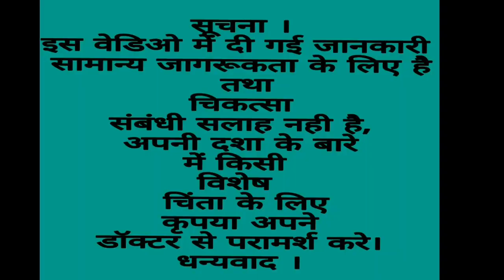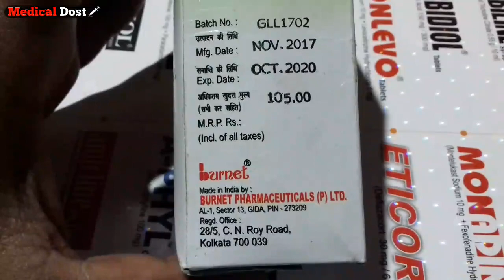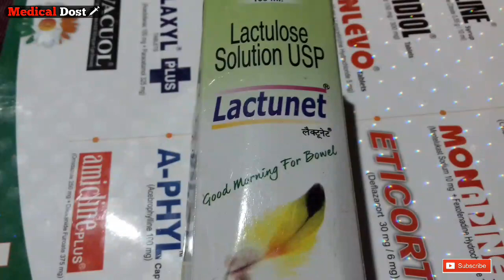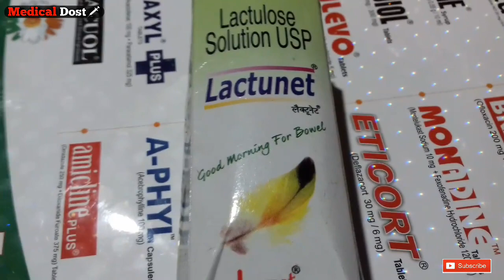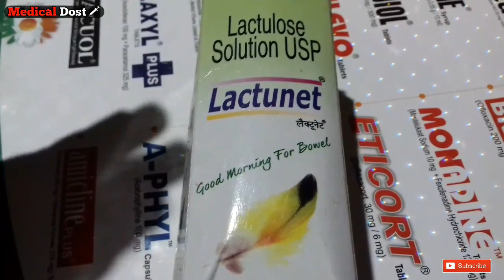Lactunet Solution क्या आप घण्टो Toilet में बैठे रहते है फिर भी पेट साफ नही होता है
Company.

Burnet Pharmaceutical s p ltd.

Compostion...

Lactulose 10 g

Price...

100 ml bottle मात्र 105 ₹